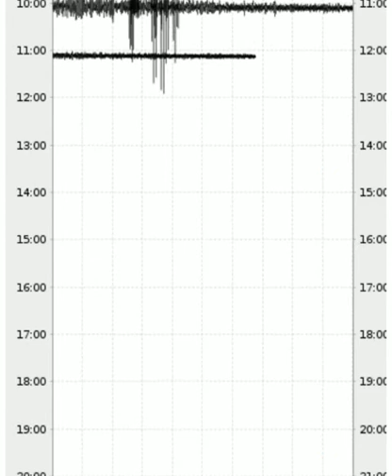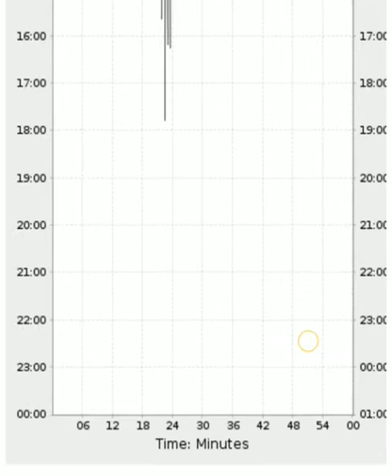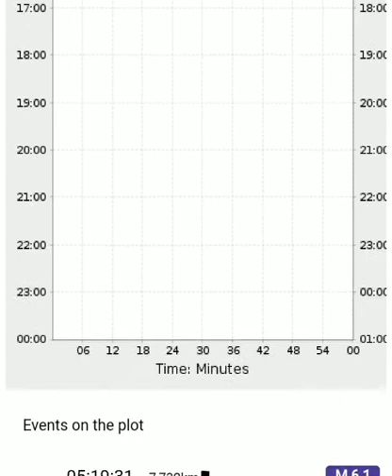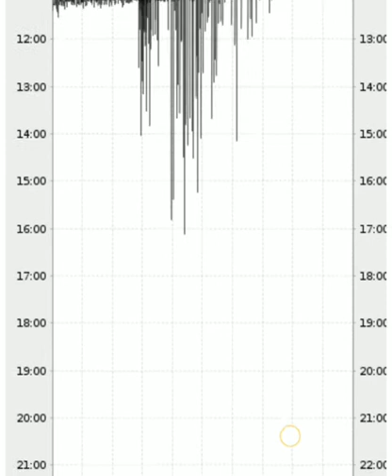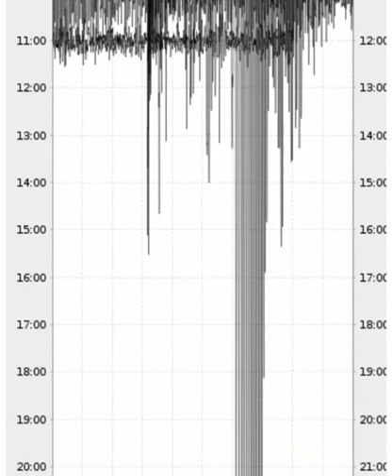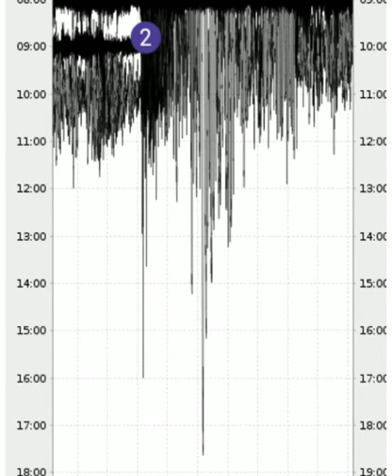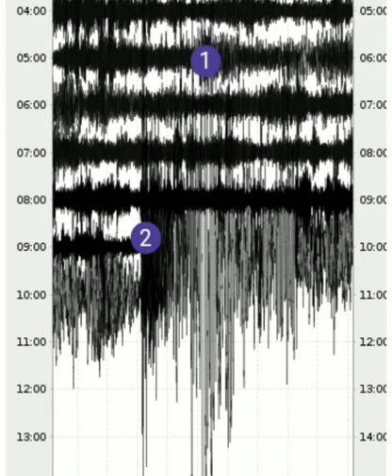Review Gempa Bumi M7.0, Japan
Ulasan gempa bumi Japan M7.0 melalui data seismograph di Asia tenggara